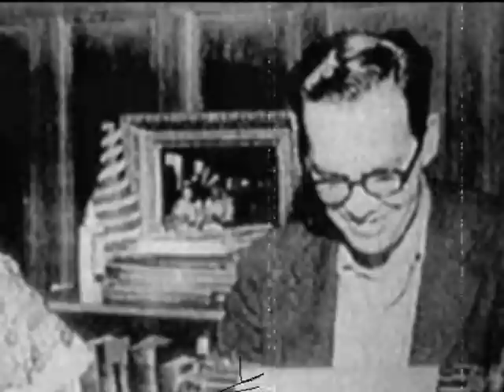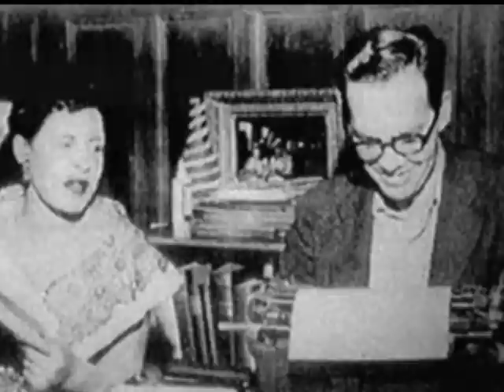Billie Holiday Unplugged (An Unaired 1956 Interview)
This is a very rare Billie Holiday interview that hasn't been heard since it was given (presumably in the summer of 1956). In it, Holiday promotes her newest album for Clef (later Verve) Records titled "Velvet Mood" as well as her best selling autobiography "Lady Sings the Blues." The reason for the interview not airing was because the radio station feared that listeners would think that Holiday was drunk during the interview because of her slurred speech.